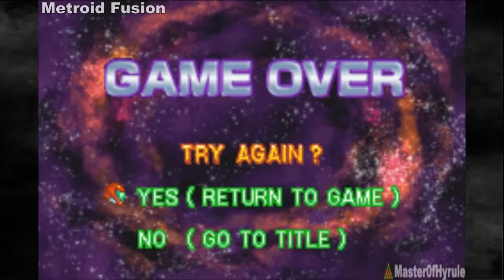Classic Gameboy Advance Video Game Deaths & Game Over Screens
This is a collection of 50 amazing games from Super Nintendo Gameboy Advance deaths and game over screens from your favorite GBA games such as Banjo Kazooie, Sonic The Hedgehog Series, Mario & Luigi, Teenage Mutant Ninja Turtles,, Spiderman, Kirby, Metroid, Castlevania, The Legend of Zelda and many many more retro games!

List of Games:
0:05 Banjo Kazooie: Grunty's Revenge
0:23 Legend of Zelda: Minish Cap
0:38 Castleween
0:53 Mario & Luigi: Superstar Saga
1:09 Contra Advance: The Alien Wars EX
1:29 Crash Bandicoot: The Huge Adventure
1:39 Daredevil
1:53 Mario VS Donkey Kong
2:17 Sonic Advance 2
2:34 Double Dragon Advance
2:54 Megaman Zero
3:05 E.T. The Extra Terrestrial
3:25 Batman: Vengeance
3:40 Grand Theft Auto Advance
3:58 Nightmare Before Christmas: The Pumpkin King
4:36 Inspector Gadget: Advance Mission
4:54 Jackie Chan Adventures: Legend Of The Dark Hand
5:14 Jazz Jackrabbit
5:26 Kao The Kangaroo
5:43 Kingdom Hearts: Chain Of Memories
6:03 Kirby & The Amazing Mirror
6:17 Legend Of Spyro: A New Beginning
6:27 Super Ghouls 'N Ghosts
6:54 Crazy Taxi
7:30 Castlevania: Aria Of Sorrow
7:48 Megaman & Bass
8:01 Metal Slug Advance
8:26 Pac-Man World
8:38 Pokemon Emerald
9:08 Rayman Advance
9:39 Sonic Advance 3
9:58 Spiderman: Mysterio's Menace
10:06 Super Mario Advance 4: Super Mario Bros 3
10:25 Super Monkey Ball Jr.
10:46 Teenage Mutant Ninja Turtles
11:34 Tom Clancy's Splinter Cell
11:53 Megaman Battle Network
12:05 Kirby: Nightmare In Dreamland
12:39 Tomb Raider: The Prophecy
12:56 Spiderman: The Movie
13:12 Metroid Fusion
13:29 Ultimate Spiderman
13:44 Van Helsing
13:52 Wario Land 4
14:08 Wolfenstein 3D
14:18 X-Men: The Official Game
14:31 Yoshi Topsy Turvy
14:56 Sonic Advance
15:12 Looney Tunes: Back In Action